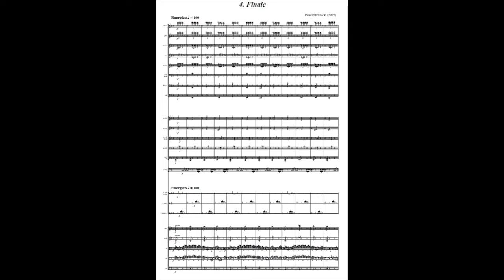Pawel Strzelecki: 4. Finale [10th Symphony for Orchestra "Between Dance and War"(2022)].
The last movement of the 10th Symphony for Orchestra "Between Dance and War" (2022).